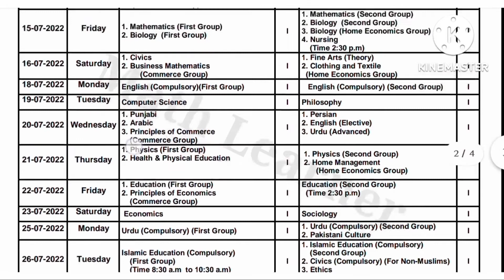1st year date sheet 2022 punjab board || New date sheet issues by Govt. Of Pakistan || Punjab boards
1st year date sheet 2022 punjab board || New date sheet issues by Govt. Of Pakistan || Punjab boards

first year date sheet 2022, New Date Sheet 2022! 1st year exam date 2022 - date sheet 11th class 2022,date sheet 12th class 2022Download Date sheet

1st year exam date 2022, 2nd year date sheet 2022, date sheet 12th class 2022, date sheet 11th 2022
12th Class Date Sheet 2022, 11th Class Date Sheet 2022, Lahore Board, Punjab Boards Inter Exams 2022
11th class Date sheet 2022 - first year Date sheet 2022 - Date sheet 11th class 2022 - HSSC 1 exams
1st year exam date 2022 u0026 2nd year date sheet 2022 - DateSheet_11thClass_12thClass2022
date sheet 12 class 2022| first year date sheet 2022,1st year date sheet 2022- 2nd year datesheet 22
12th Class Date Sheet 2022, 11th Class Date Sheet 2022, Lahore Board, Punjab Boards Inter Exams 2022
12th Date Sheet 2022 | 11th Date Sheet 2022 | Inter Date Sheet 2022 | Inter Admissions 2022
date sheet 12th class 2022, 2nd year date sheet 2022, 2nd year date sheet 2022 punjab board,
kpk board 11th class Date sheet 2022 - kpk board 12th class Date sheet 2022 - kpk board HSSC exams
1st year exam date 2022, date sheet 12th class 2022,2nd year date sheet 2022 punjab